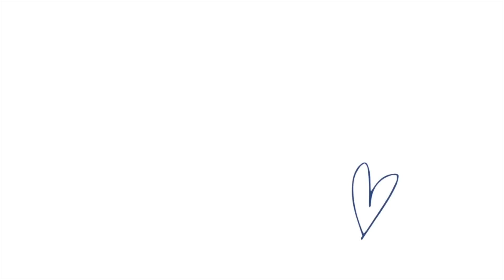ŚWIETNE SPODNIE I NIE TYLKO - TOVA, COS, ELEMENTY, ZARA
T-shirt Tova

Spodnie Oysho - jedne i drugie mam w rozmiarze M